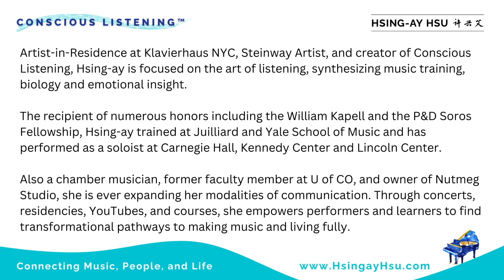Conscious Listening™ Café - Hsu - Rostad - Kellogg - Reisinger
Klavierhaus Conscious Listening™ Residency and Piano Festival

Conscious Listening™ Café - NY Premiere of Daniel Kellogg's "Galatea"
With Guests
Masumi Rostad, viola
Daniel Kellogg, composer
Sujatri Reisinger, owner/founder of Klavierhaus

How does music become a real idea, get captured in notation, passed on to performers, recreated through the instruments, and reach the audience's ears?

Steinway Artist Hsing-ay Hsu, winner of Juilliard Petschek Award, Silver Medalist of the William Kapell International Piano Competition, former university faculty, producer, aims to inspire audiences to connect more deeply with music, people, and life.

Sign up for Hsing-ay's newsletter for performances, the Nutmeg Studio NYC, and other projects